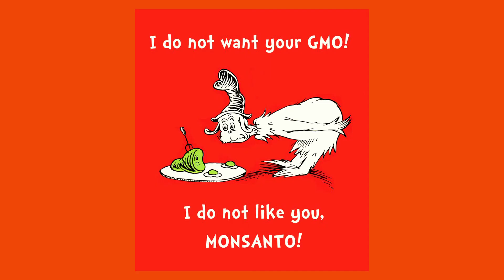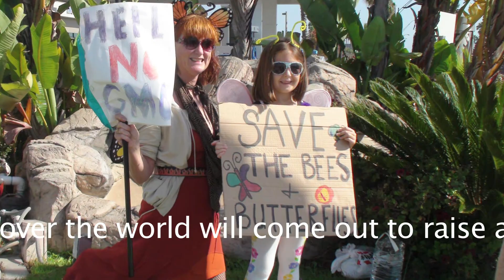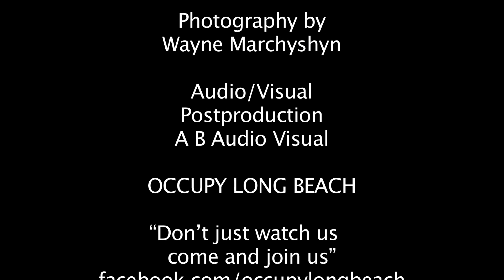Boots On Monsanto Parody song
This Monsanto parody song is for our May 24 Global Monsanto say no to GMOs Action from Occupy Long Beach, CA
March On Monsanto, Long Beach,CA

Verse 1
You keep saying you got something for me
Something' you call food but confess
You've been messin' where you shouldn't have been messin'
And now your seeds of life are more like seeds of death!

Chorus 1
These boots are made for walking, and that's just what they'll do.
And one of these days these boots, are gonna walk all over you...

MONSANTO

Verse 2
You keep lying' when you ought to be truthing.
You keep keeping the White House in your bed.
You keep 'same-in' when you ought to be changing,
Now we're getting sick and all the bees are dead.

MONSANTO

Verse 3
You keep spraying where you shouldn't be spraying
You keep putting poison in our plants.
You keep laying claims you shouldn't be claimin'
Now on your grave we'd all love to dance

MONSANTO!
Start walking!!

"BOOTS ON MONSANTO"
Lyrics by Betzi Learning
Sung by Betzi Learning
and Erin Foley

Photography by
Wayne Marchyshyn

Audio/Visual
Postproduction
A B Audio Visual

OCCUPY LONG BEACH

"Don't just watch us
come and join us"